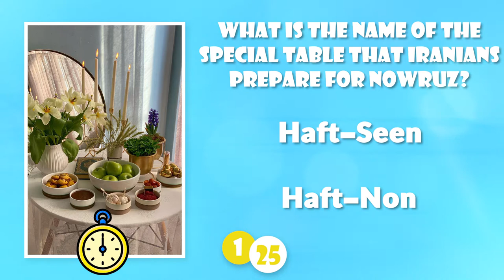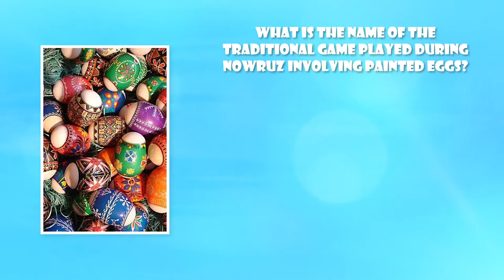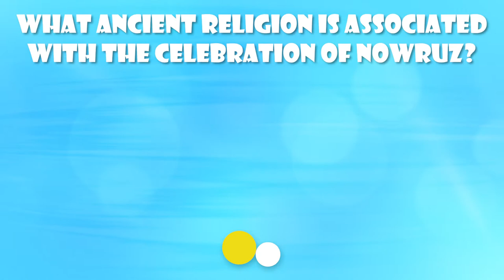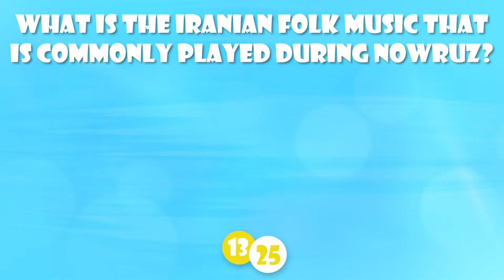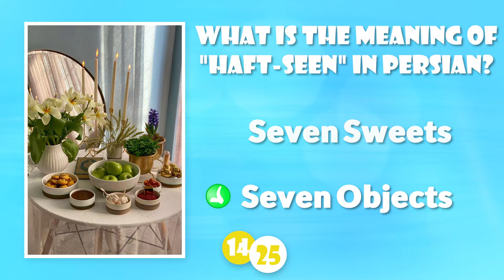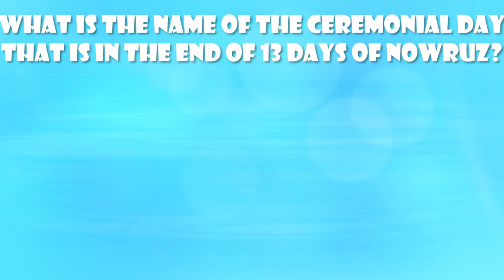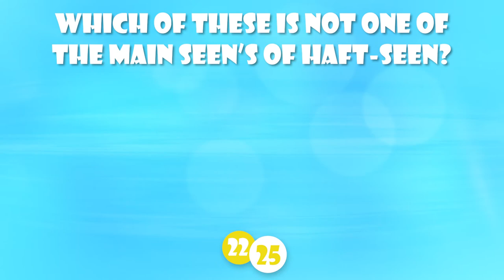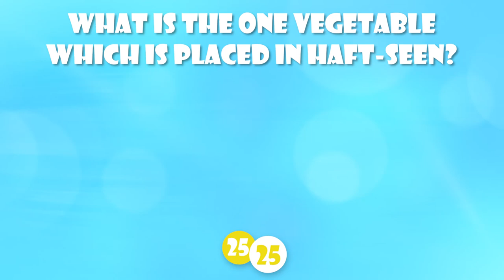Nowruz Trivia Challenge 🎉🎇: Test Your Knowledge of the Persian New Year!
🎉 Nowruz historic rite is observed on 21 March in many countries along the Silk Roads, including Afghanistan, Azerbaijan, India, Iran, Iraq, Kyrgyzstan, Kazakhstan, Pakistan, Tajikistan, Turkey, Turkmenistan, and Uzbekistan 🎉

Welcome to the special quiz show about Nowruz from quiz zone!
As the new year of 1402 is coming, we thought it would be a good idea to have a quiz about it. Nowruz Today, we have 25 questions for you to test your knowledge about this ancient celebration.
before we begin the quiz, don’t forget to like the video and also to subscribe to the channel, and turn the notification bell on so you won’t miss any future quizzes!
Are you ready to play? Then let's begin...

If you are new here, welcome to the Quiz Zone!
We've spent a lot of time and creative thought into each video to create the best entertaining/educational quizzes for you.
We research, design, animate, and record the voiceovers and since we rely on high-quality content, completing a video may take up to 24 hours.